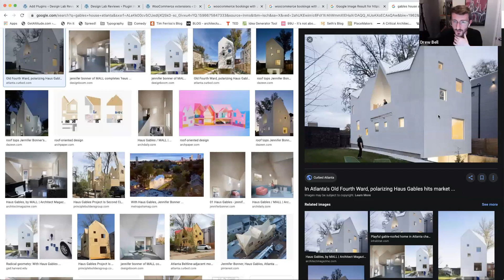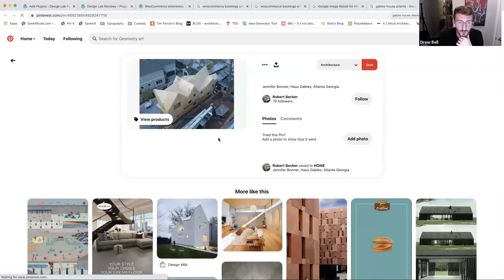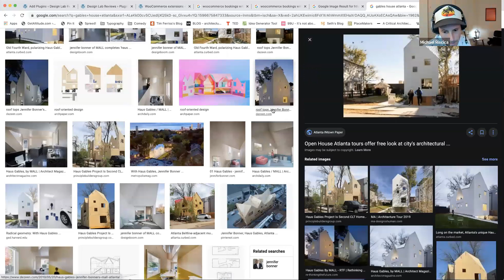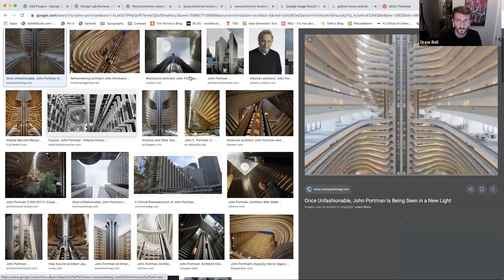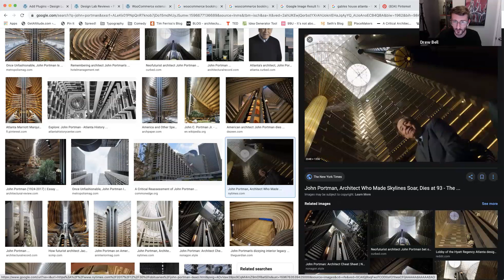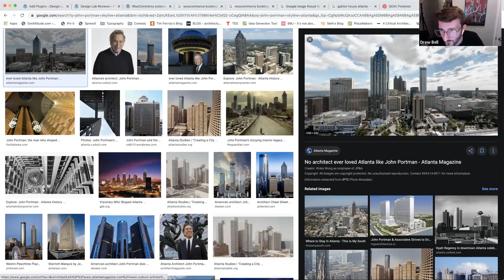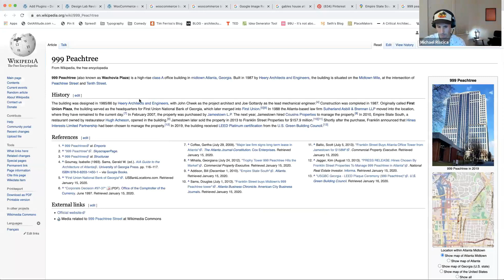The Architect Show with Mike and Drew - EP 6 - Replicable Architecture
In this episode Mike and Drew discuss the McKinsey Report on Architecture, Real Estate and compare their favorite cities to live in.